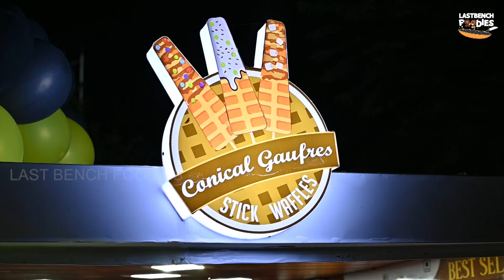Stick Waffles At Kakinada | Tasty Chocolate Stick WaffleS In Eat Street Kakinada| LAST BENCH FOODIES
Hi Guys Welcome to Last Bench Foodies,Today we are presenting you stick waffles in Kakinanda Eat Street .
Addres-

Eat street, Near PR Degree Clg,Opposite of Raju Eye care hospital,kakinada-533005